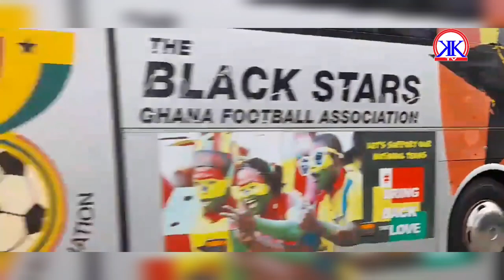Ghana vs Sao tome ( Arrival at Accra sports stadium )